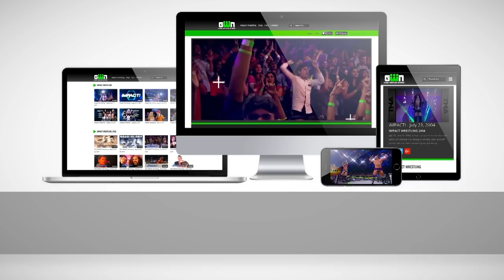Rich Swann Theme Song and Entrance Video | IMPACT Wrestling Theme Songs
Dance your worries away all night long to Rich Swann's catchy IMPACT theme song and entrance video. Can you handle this?